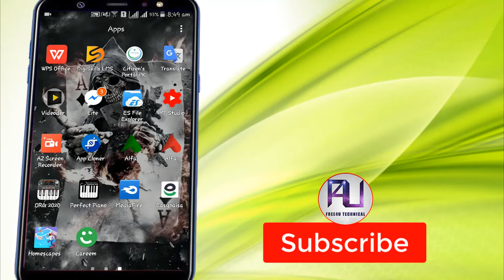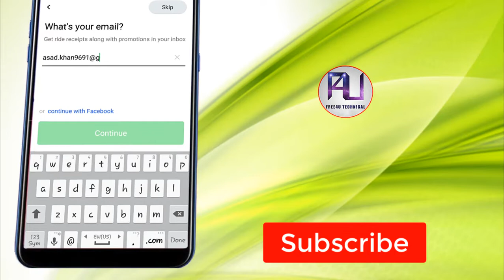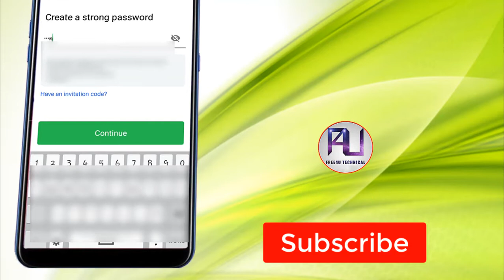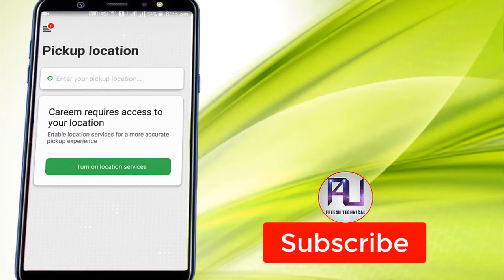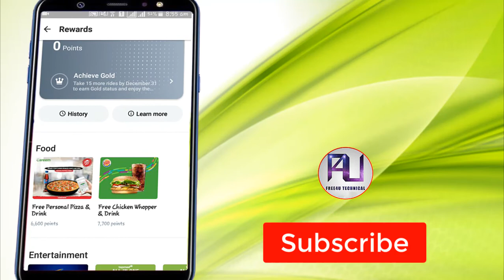Careem app Free Balance.